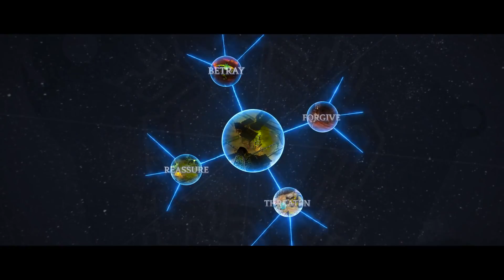Torment: Tides of Numenera Official Launch Trailer